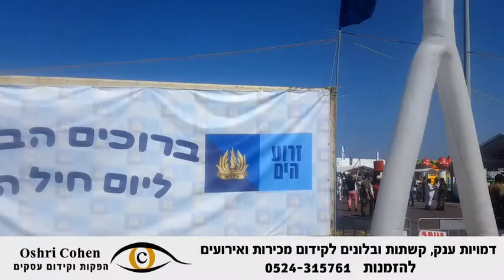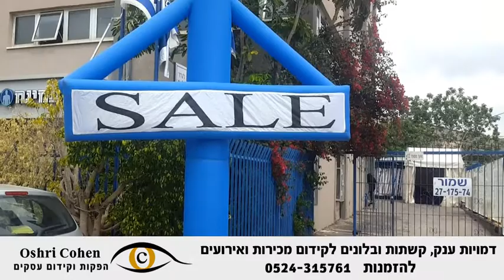דנסר מתנפח להשכרה 0524-315761 מבחר ענק! דנסרים להשכרה בובת דנסר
דנסרים להשכרה,בובת דנסר להשכרה,דנסרים למכירה,בובה מתנפחת למכירה, בובות ענק מתנפחות,בובות מתנפחות לאירועים,בובה מתנפחת לאירועים
המגוון הכי גדול בארץ של דנסרים! שירות השכרה בכל הארץ 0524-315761
אושרי כהן הפקות וקידום מכירות לעסקים